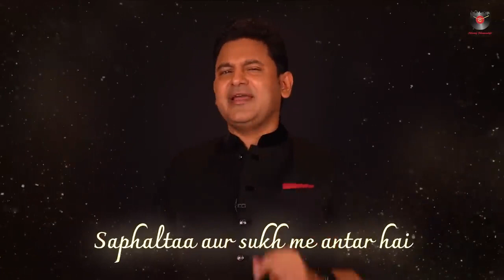I don't know what to Title this vedio!!